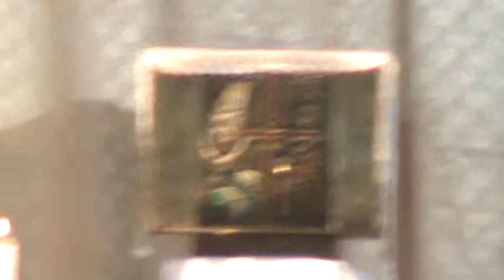Altar Jueves Santo El Calvario 21 de Abril del 2011.mpg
Altar y Misa del Jueves Santo en El Calvario Chinandega 2011.